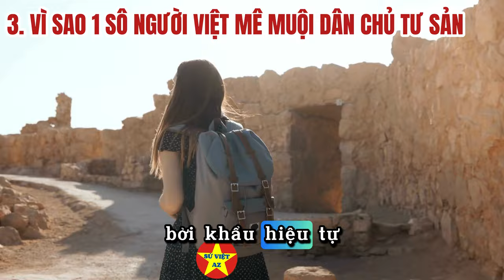Tự Do Dân Chủ Tư Sản Là Gì? Ai Được Hưởng? Vì Sao 3 Que Lại Mê Muội?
 Trong video này, Sử Việt Az sẽ cùng bạn khám phá khái niệm tự do dân chủ tư sản, hiểu rõ ai thực sự được hưởng quyền lợi từ hệ thống này và vì sao một số người lại mê muội với mô hình dân chủ phương Tây.
 Hệ thống dân chủ tư sản liệu có thật sự công bằng hay chỉ bảo vệ lợi ích cho giai cấp tư sản và các tầng lớp giàu có?
 Qua góc nhìn lịch sử và phân tích thực trạng, chúng ta sẽ thấy được những bất công xã hội và sự phân hoá giàu nghèo ẩn sau mô hình này.

tự do dân chủ tư sản, hệ thống dân chủ tư sản, tự do dân chủ là gì, lịch sử chính trị Việt Nam, 3 que và dân chủ tư sản, giai cấp tư sản, bất công xã hội, phân hoá giàu nghèo, mô hình dân chủ phương Tây, Sử Việt Az,